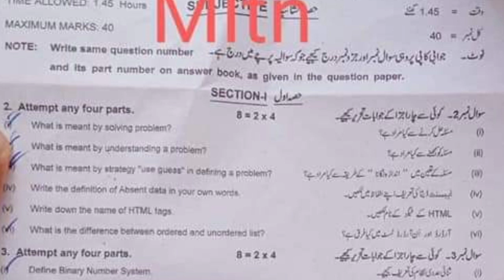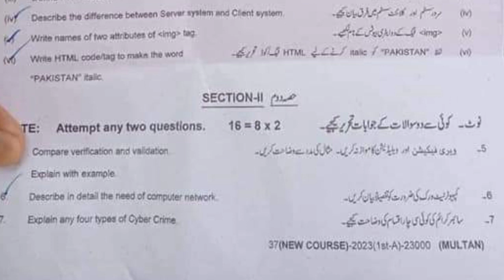9th class computer multan board group 1 paper 2023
9th class computer multan board group 1 paper 2023
9th class computer science group 1 paper
9th class computer science multan group 1 mcq
Class 9 computer group 1
guess paper 9th class 2023
9th class guess paper 2023
9th class computer science multan board solved mcq
9th class computer multan group 1 paper
9th class computer multan group 1 subjective
9th class computer multan group 1 objective
Bise multan 9th class computer
Bise multan 9th computer group 1 paper